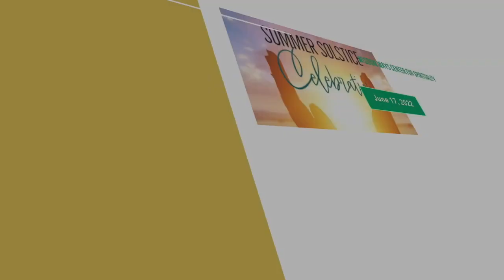Pt 3 Khazanah Middle Eastern Dance Ensemble w/ Women's Drum Center, Summer Solstice Celebration 2022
Enjoy this light-hearted and free-spirited dance performance from Khazanah!
Khazanah is a middle eastern dance ensemble; a group of dancers over the age of 39 who learn and perform choreographies created by Cassandra.